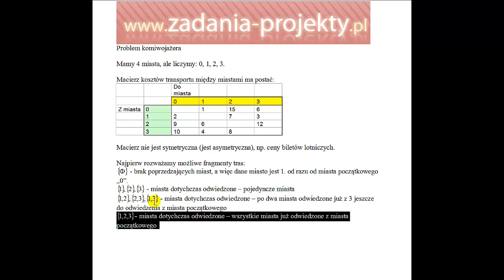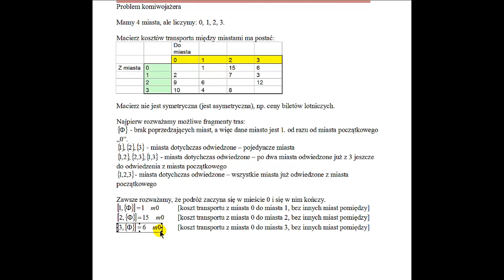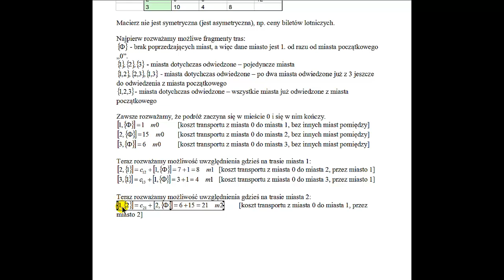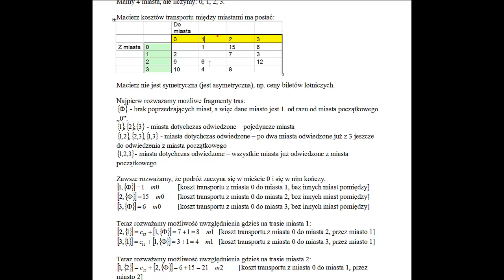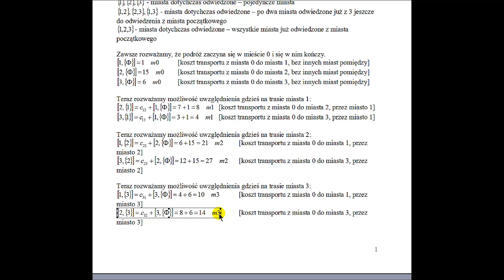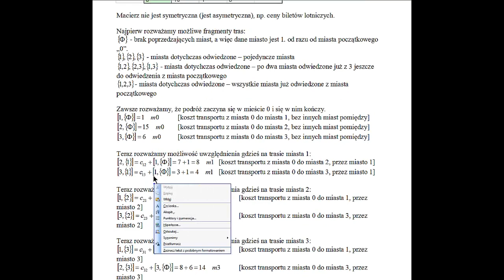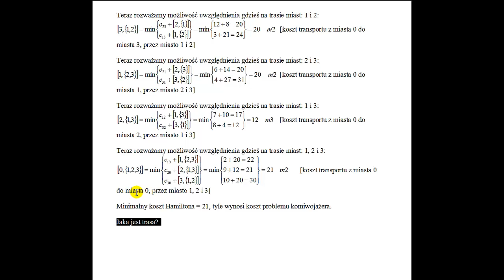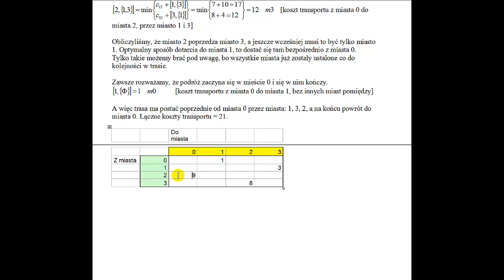Problem komiwojażera - algorytm i formuły zapis wariantów tras między miastami- minimalny koszt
W ramach programowania sieciowego omawiam problem komiwojażera. Wykorzystuję algorytm i stosowane formuły. W tym filmie stosuję zapis symboliczny, aby wybrać najkorzystniejszy wariant tras między miastami, aby osiągnąć minimalny koszt całkowity.